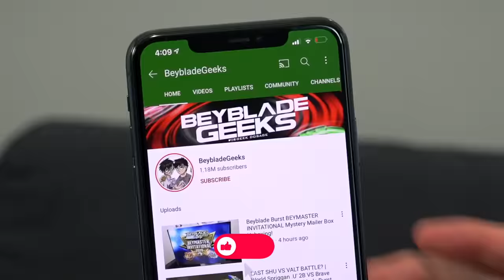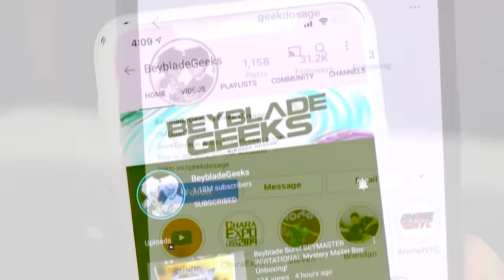INVINCIBLE TWIN STRIKE CHALLENGE! | Beyblade Burst Sparking/GT Beys VS Super Hyperion & King Helios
We always thought that the Twin Strike special move by Super Hyperion and King Helios was super cool, especially since this is a very unique season of Beyblade Burst with two protagonists. We always wanted to pull off that special move in real life and the Musou Beystadium setup helps make it somewhat doable! Super Hyperion and King Helios work together in the center to fend off opponents. This Musou Beystadium with the Mugen Drivers makes a perfect training setup!

Not all of the Sparking combinations will work with the Mugen Drivers. You'll actually have to use single Chassis parts if you want Sparking Layers to fit. Will you be trying out this Twin Strike Challenge? Maybe you'll use other Sparking Beys? Let us know which Beys you used that won in this challenge!